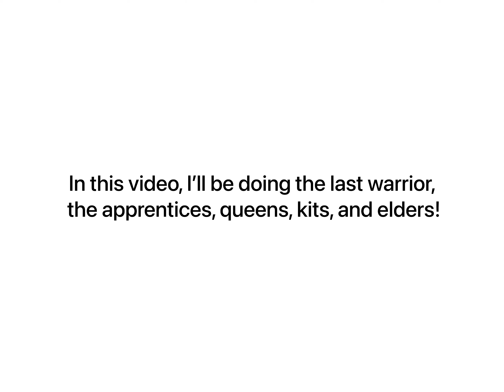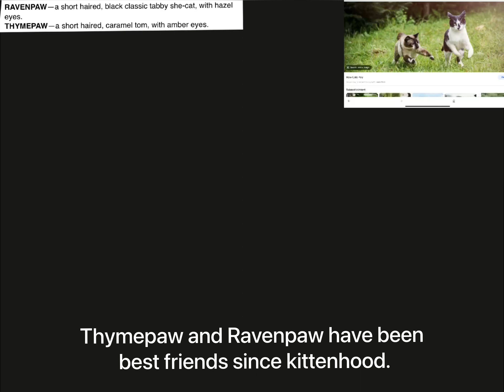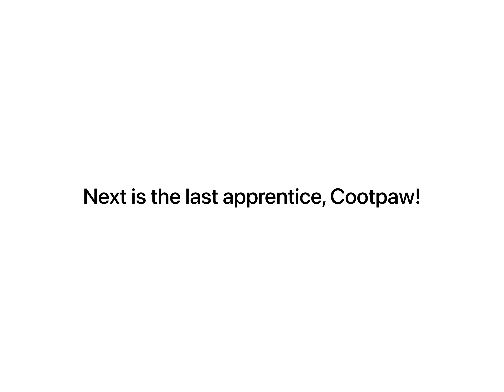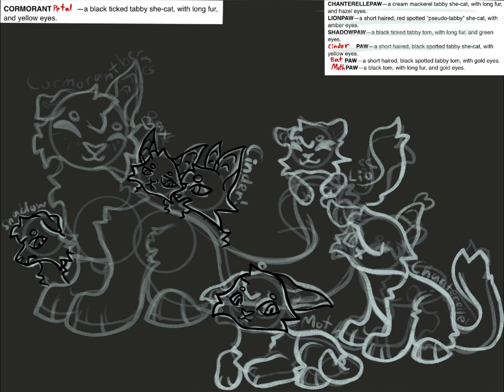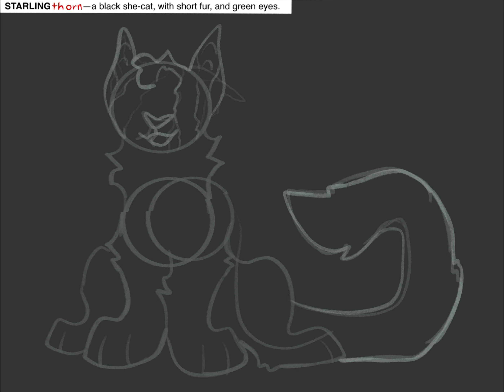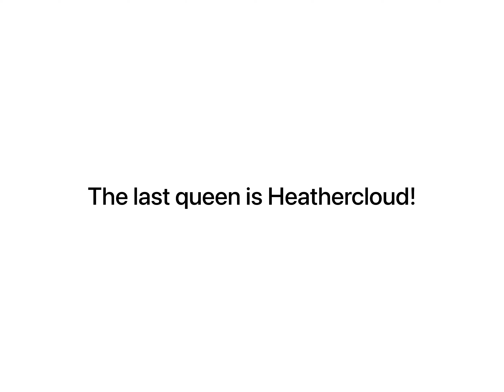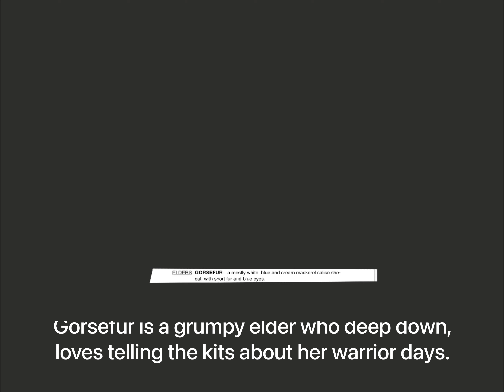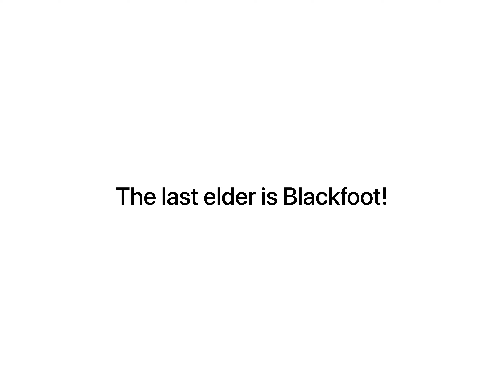Warrior cat clan generator challenge! Part 2!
Two videos in a day whatttt 0-0

Programs: Procreate and Vn video editor

Island Joy from Vn Video Editor

Warrior cats belongs to Erin Hunter ^^